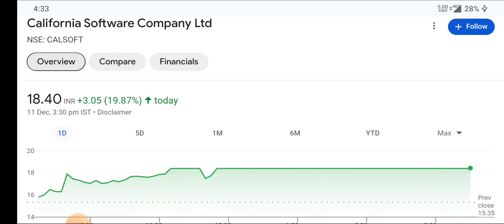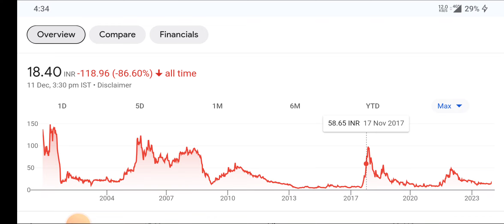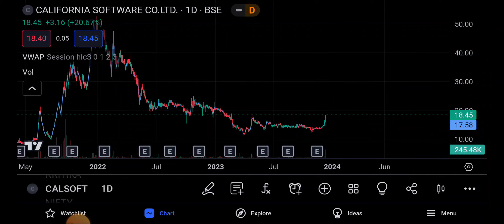California Software Right issue | California Software Share update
topic covers:-

1 -  california software share future
2 -  california software latest
3 -  california software latest news
4 -  california software latest news today
5 -  california software latest news hindi
6 -  california software latest share news
7 -  california software results
8 -  california software latest update
9 -  california software latest news share market
10- california software stock
11- california software stock news
12- california software Q4 result
13- california software share news
14- california software stock analysis
16- california software stock latest news today
17- california software stock latest news
18- california software stock analysis today
19- california software stock news in hindi

thankyou